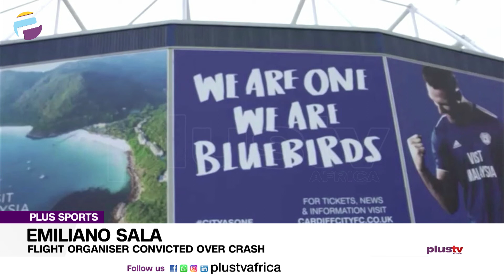Coach Gernot Rohr Includes Ighalo In WC Qualifiers Team List | PLUS SPORTS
Super Eagles: Coach Gernot Rohr Includes Ighalo In WC Qualifiers Team List
Basketball: NBBF Bows To Ministry, Postpones Elections
Erste Bank Open: Tiafoe Stuns Tstisipas In Second Round
Emiliano Sala: Flight Organiser Convicted Over Crash
NBA: Memphis Grizzlies End Golden State Warriors Unbeaten Run
2022 Winter Olympics: Team USA Unveil Parade Uniforms

Olwafemi Adefeso, Sports Analyst joined us to discuss.